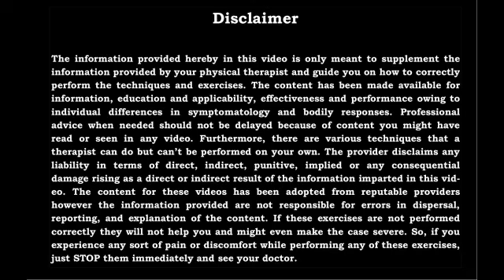Patient Feedback Series || Happy Patient || Best Physiotherapy